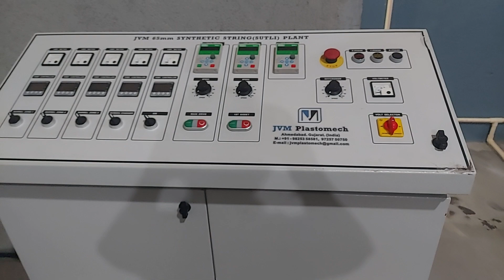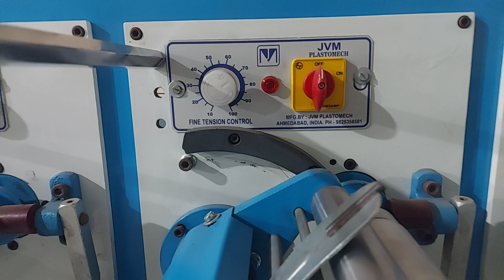JVM 65MM SYNTHETIC STRING SUTLI PLANT PP SUTLI PLANT STRING PLANT TWINE MAKING MACHINE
JVM 65MM SYNTHETIC STRING SUTLI PLANT
TWINE MAKING MACHINE
STRING PLANT
PP SUTLI PLANT